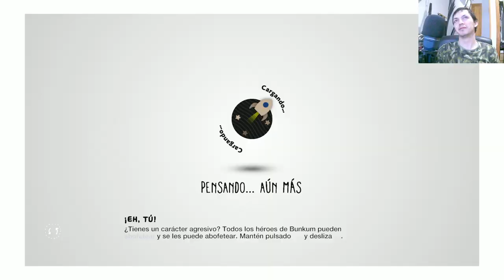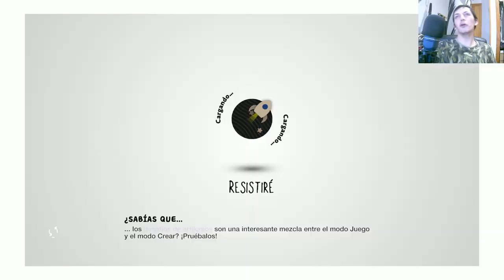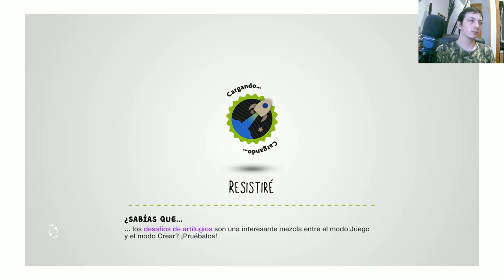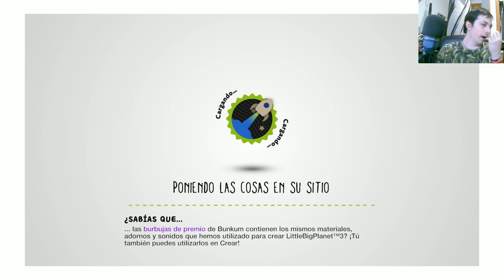🌟 Descubre la Magia de LittleBigPlanet3 🎮✨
Sumérgete en el increíble mundo de LittleBigPlanet3, un videojuego lleno de aventuras y creatividad. En este canal de YouTube, encontrarás tutoriales detallados que te guiarán a través de los desafíos y secretos de este emocionante juego. Acompáñanos en cada episodio para descubrir trucos, consejos y estrategias para dominar LittleBigPlanet3 y convertirte en un experto creador de niveles. ¡Prepárate para vivir una experiencia única llena de diversión y sorpresas!